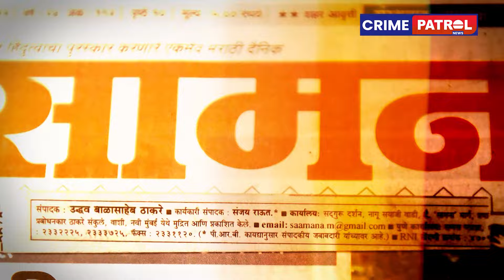अंडरवर्ल्ड का देशभक्त || शफी तूफानी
पुलिस उसे पकड़ने के लिए वहां आस पास की सारी बिल्डिंग की तलाशी लेती है लेकिन पुलिस को कोई सुराग नहीं मिलता. तभी वहां मौजूद एक कांस्टेबल चंदु खानवेल्कर को एक आदमी भागते हुए दिखता है. चंदु उस आदमी का पीछा करता है और शोर मचाता है, लोगों से कहता है इसे पकड़ों, जैसा अक्सर फिल्मों में दिखाया जाता है. वो आदमी काजी स्ट्रीट से पंजरा पोल स्ट्रीट की तरफ भाग रहा था और पुलिस उसका पीछा कर रही थी. तभी उसने पुलिस से पीछा छुड़ाने के लिए पुलिस की तरफ फायर किया लेकिन पुलिस ने उसका पीछा नहीं छोड़ा. कहते है इस भागा दौड़ी में एसीपी बागवान ने एक खाली ठेले को जोर से उस आदमी की तरफ धक्का मारा जिसके बाद वो ठेला उस आदमी को लगता है औऱ वो गिर जाता है. इस पर पुलिस उसे गिरफ्तार करती है. पुलिस ने उसके पास से एक जर्मन पिस्टल भी बरामद की थी. लेकिन जब पूछताछ हुई तो पता चला कि ये शफी तुफानी नहीं बल्कि फारूख बटाटावाला था और एक वॉन्टेड अपराधी था. इसके बाद एसीपी बागवान ने एक बार फिर शफी की तलाश शुरू कर दी. काफी दिन बीत जाने के बाद बागवान को खबर मिलती है कि शफी काजी स्ट्रीट में आने वाला है. अब एसीपी ने शफी के वहां आने से पहले ही एक प्लान तैयार किया औऱ प्लान के तहत पुलिस ने शफी को सुबह 3 बजे अपनी गिरफ्त में ले लिया.